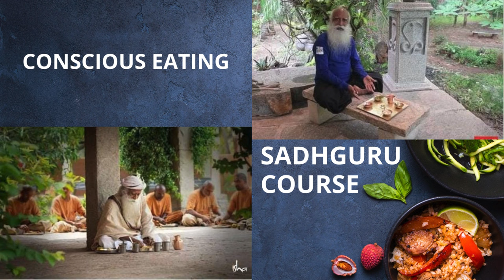𝗔 𝗬𝗼𝗴𝗶𝗰 𝗦𝘂𝗽𝗲𝗿𝗳𝗼𝗼𝗱: 𝗜𝗻𝗰𝗿𝗲𝗱𝗶𝗯𝗹𝗲 𝗕𝗲𝗻𝗲𝗳𝗶𝘁𝘀 𝗼𝗳 𝗛𝗼𝗻𝗲𝘆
Honey is the ultimate Yogic superfood for high energy levels and has many benefits. It is chemically very close to blood, which makes it easy for the body to absorb. It enhances one's vitality and psychological wellbeing, boosts children's intellect, and prepares you for Yogic practices.

For more videos in the Yogic Superfood series please visit:

 • The Yogic Superfood Series